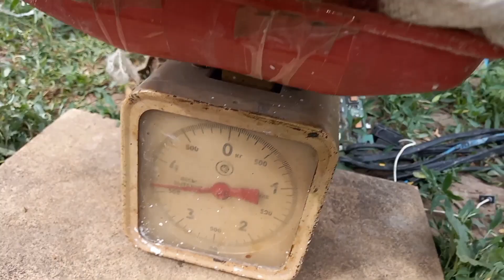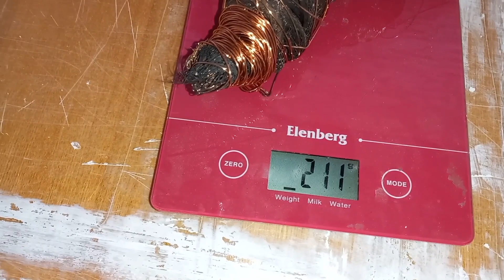Finding Copper in the Landfill.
How to find copper in a landfill, how to find scrap metal in a landfill, searches in a landfill#dump